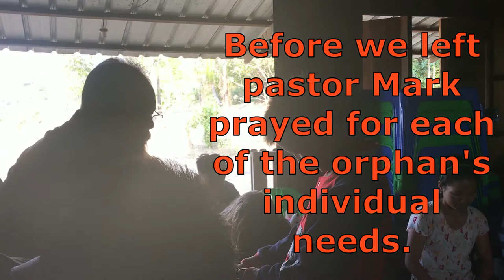The Orphanage in Rakhine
The Myanmar team spent time at the Rakhine Orphanage Center - Americans are not really supposed to be in Rakhine but they let us in for a brief visit - only a few miles away horrible carnage has been taking place for about 2 years - more than half a million refugees, thousands starving and many killed in unthinkable violence. Praise be to God the violence hasn't reached them. We are concerned for them in many ways after our visit. Pray for them that some unsavory villagers would leave them alone. People from the village have been stealing what little they have, killing their chickens and dogs and setting dangerous snares on the edges of their property.
May God be a father to these fatherless children.